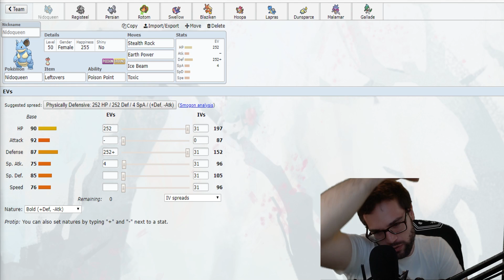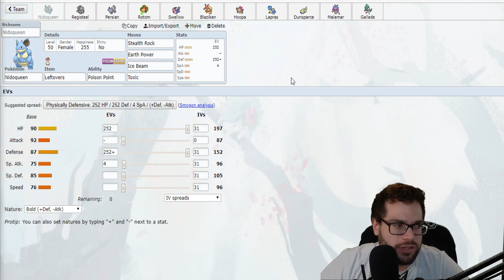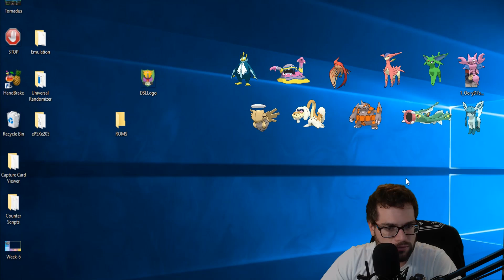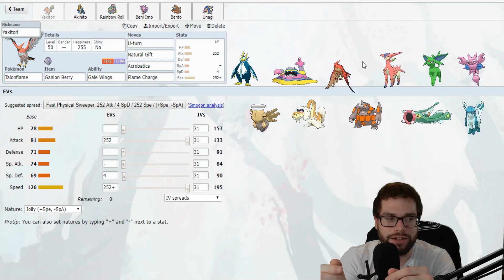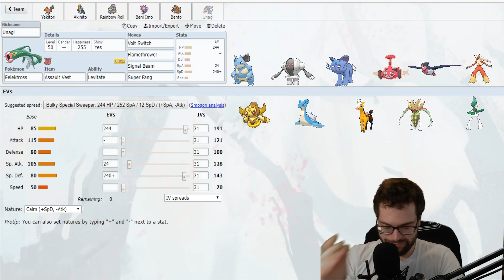P4G Week 6 Team Builder! Seattle Drizzlers vs.Paris Politoeds! (Pokemon Ultra Sun and Moon)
Battle of the Shiny Polis! DeathlyiAm and the Seattle Drizzlers go up against the Paris Politoeds of Cykomore! I hope you guys are excited for this match because we're bringing the HEAT!

Become Obsessed!

Gamer Gear!